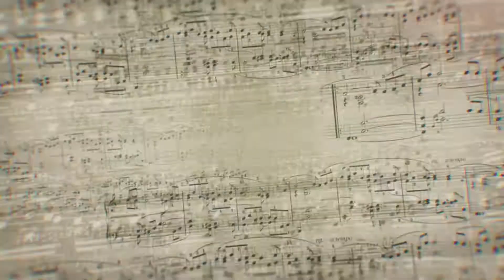Dis quand reviendras-tu? (Barbara) - Kateri Lyons (Chant) Cover